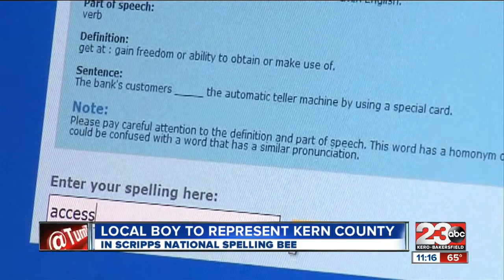Local spelling bee champ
A local winner will travel to Washington DC to compete in the Scripps National Spelling Bee.